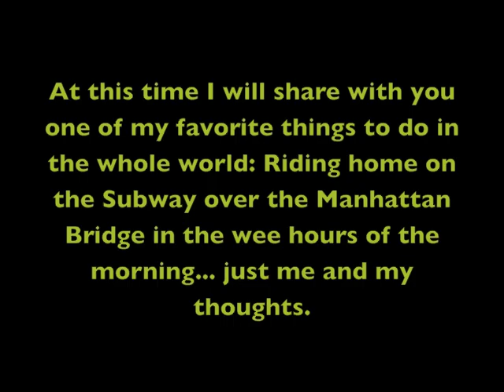Manhattan Bridge in the wee hours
Filmed Easter Weekend 2010.